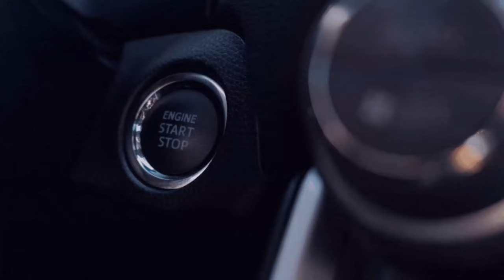Bonus Event für diese Woche [Bad Hügeldsdorf] [RSG] [Linie N1 1️⃣] 8️⃣2️⃣[🚌Omsi 2][🌍MP]